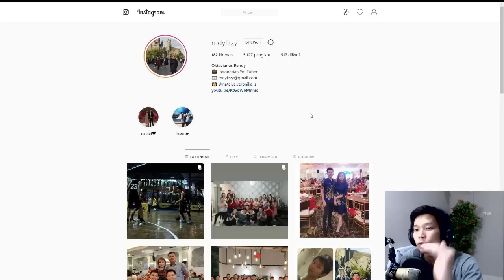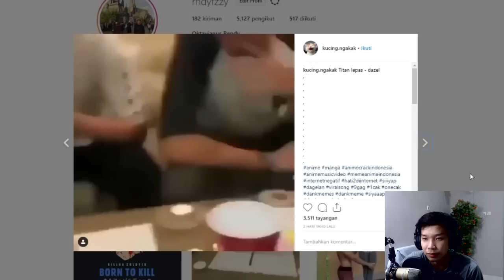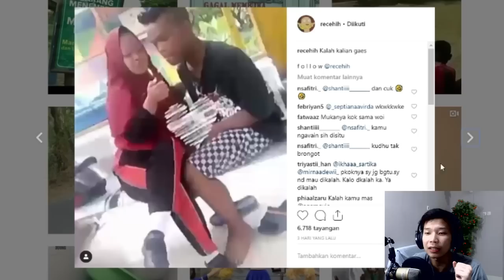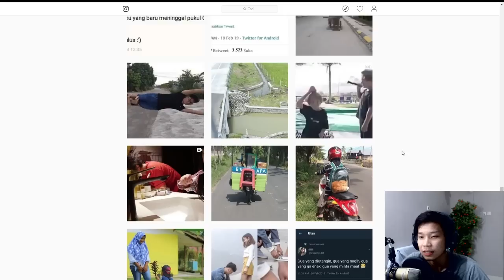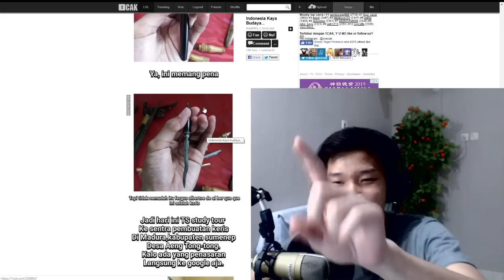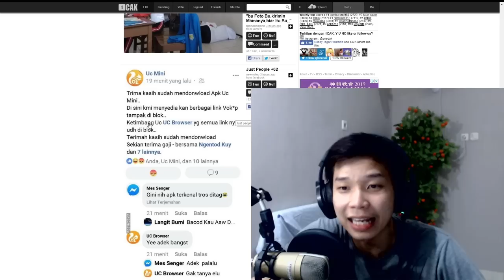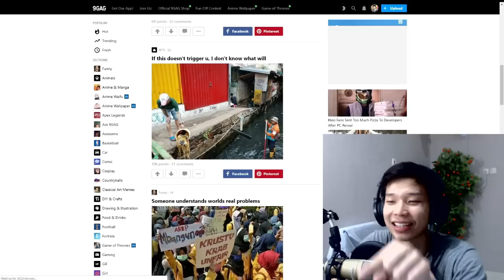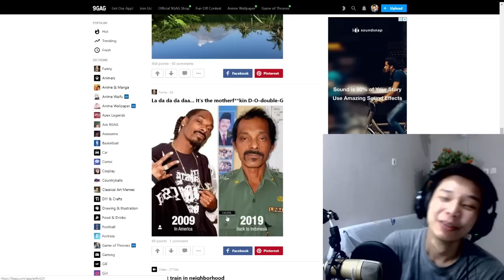UDAH MULAI KERAM OTAK GARA GARA MEME !!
Ampun bener sama Meme di Indonesia.. wkwk